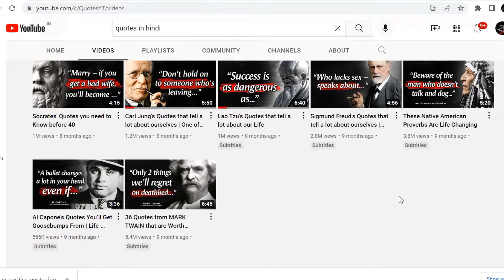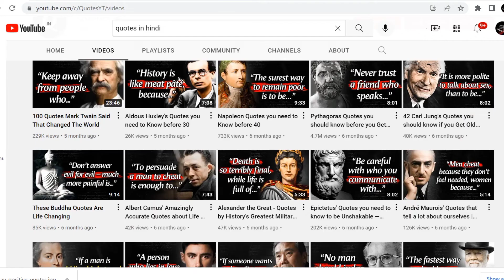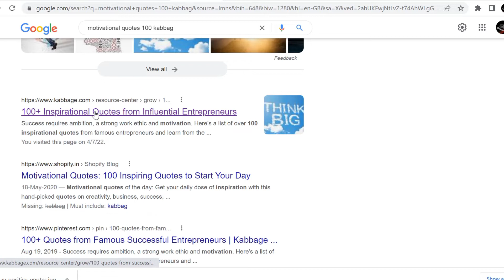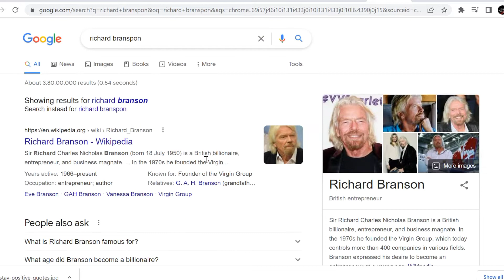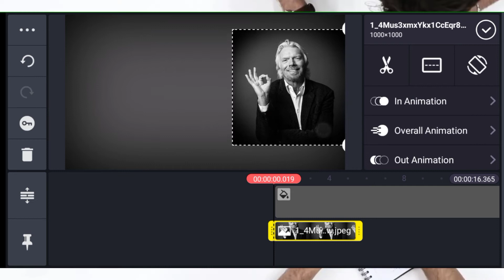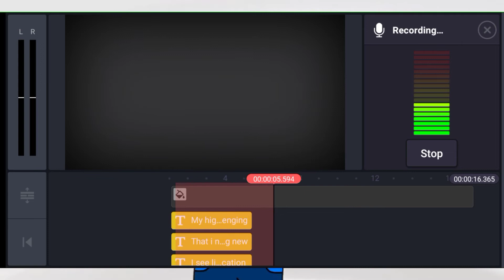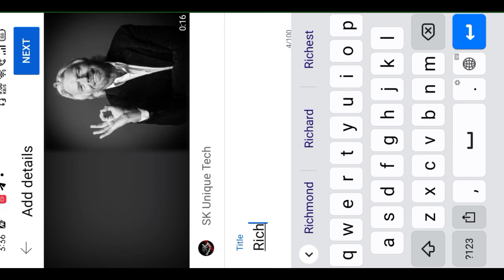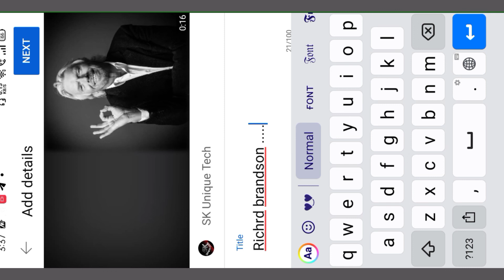157,849₹/m Only Copy Paste on YouTube (Motivational Quotes) Make money online on YouTube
157,849₹/m Only Copy Paste on YouTube | Motivational Quotes | Make money online on YouTube

Hello hello doston aaj ki video ke andar Ham baat karne wale hain aap log online YouTube per video upload Karke Paisa Kaise Kama sakte ho YouTube per copy pest Karke motivational quotes se aap log kaise Paisa banaa sakte ho is video ko aap Logon Ne last Tak watch Karna Hai Tabhi aap log step bye step Sare process samajh sakte ho and gais Ham aap Logon Ko is video ke andar yah Bhi dikhayenge ki kahan se aap log Sare motivational quotes Le sakte ho aur Paisa banaa sakte ho YouTube per copy pest Karke Paisa banana bahut hi Aasan hai aur Humne is video ke andar editing Se Lekar thumbnail Tak aur YouTube per motivational Kaise upload kiye Jaenge vah Sab Humne video mein bataya Hai To video ka koi bhi part aap mis na Karen.

Your Quaeries.
Motivational quotes earn money online from YouTubeHow to earn money online
How to earn money online on YouTube cartoon videos
Cartoon videos kaise banaye
Cartoon video kaise banaye
Cartoon video
Cartoon video Kaise banate hai
Cartoon videos Kaiser banaye
Cartoon video re upload on YouTube
Re-upload on YouTube
Re-upload on YouTube
Re-upload on YouTube 2022
Re-upload cartoon videos on YouTube 2022
Re-upload cartoon videos
Re-upload cartoon update
Re-upload video karke paisa kaise banaye
YouTube par Re-upload karke paisa kaise banaye
YouTube par Re-upload kaise banaye on 2022
YouTube par copy paste karke paisa kaise kamaye
YouTube par copy paste she paisa kaise banaye
YouTube par copy paste karke paisa Kaiser banata hair
YouTube par paisa Kaiser banayr

Vistt Our Website.